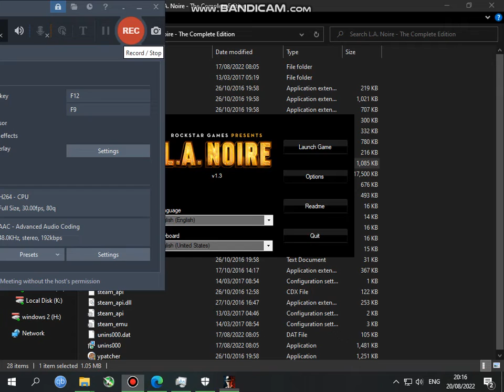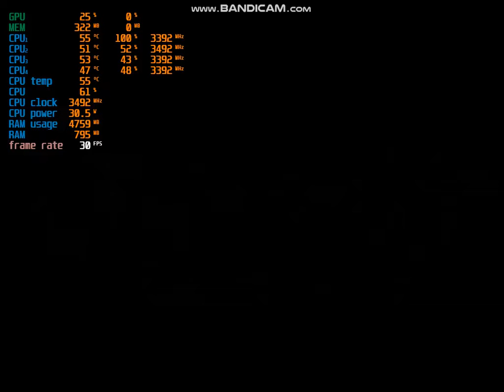تجربه لعبه L.A noire على جهاز hp 600 g1 elite desk